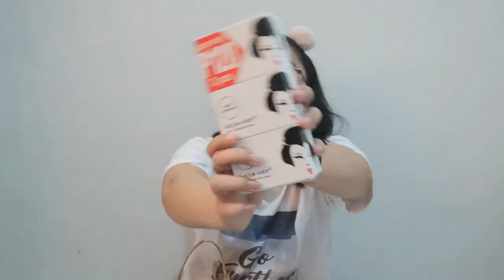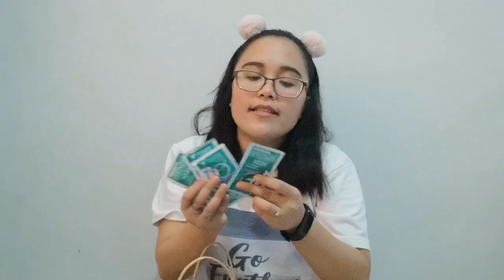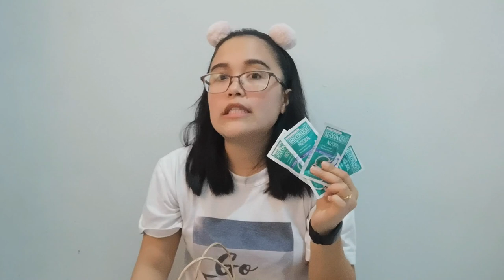WATSONS HAUL SEPTEMBER 2019 - CJ MABINI VLOGS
Xoxo,
CJ Mabini 💋